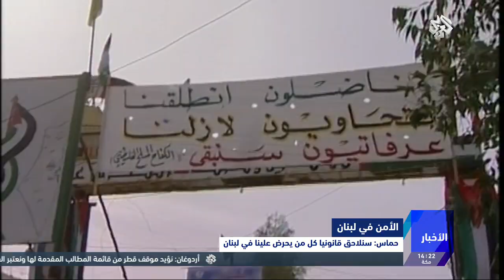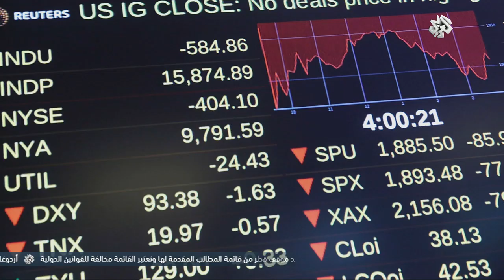نشرة أخبار الظهيرة│25-06-2017